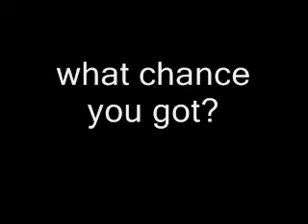castycam 1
get a good cameraman